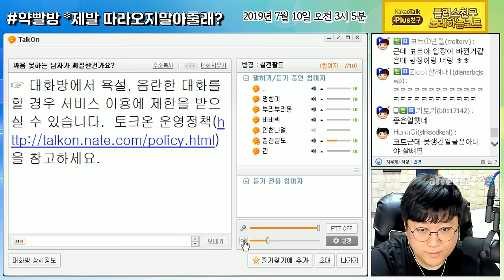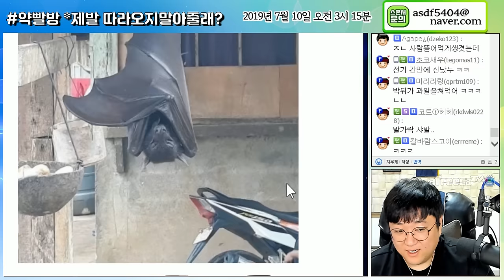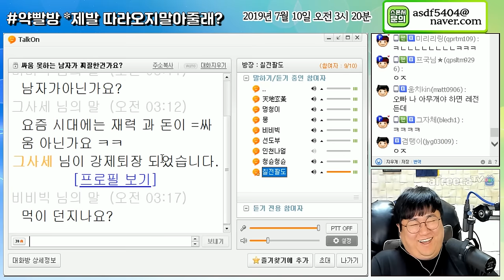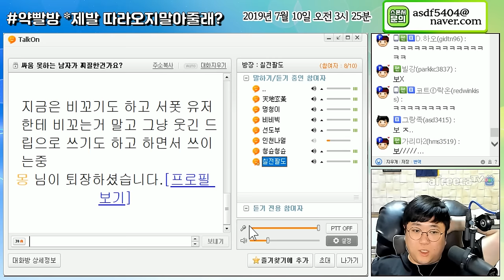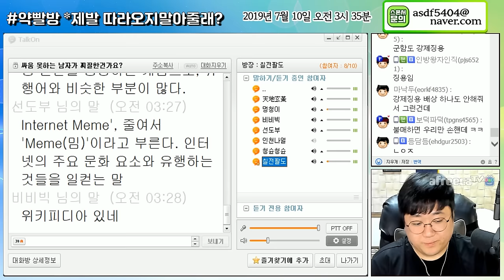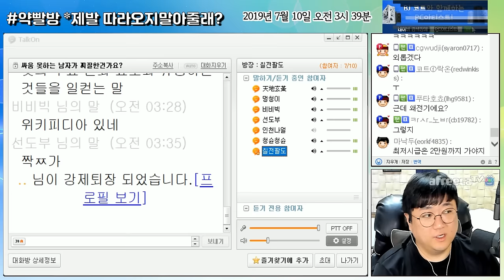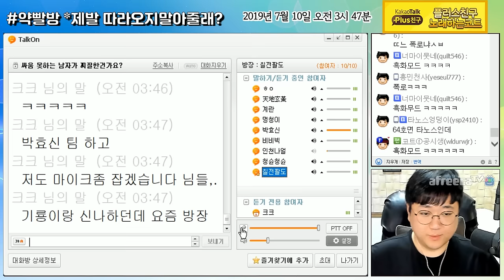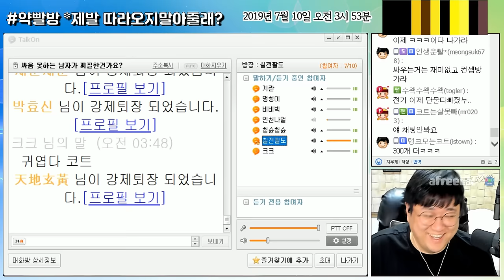그가 돌아왔다! 토크온깡패 전기 (약빨방) [노래하는코트]